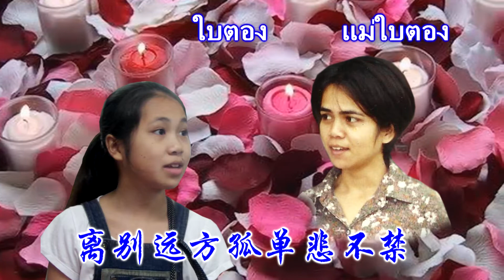1【陈秀清】5鸳鸯江月夜